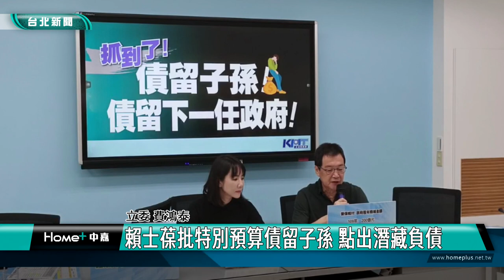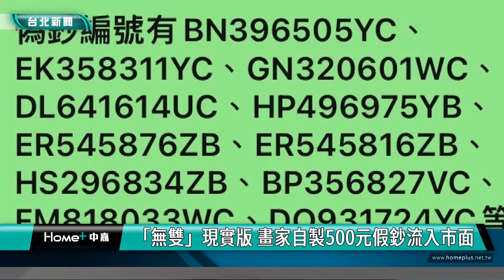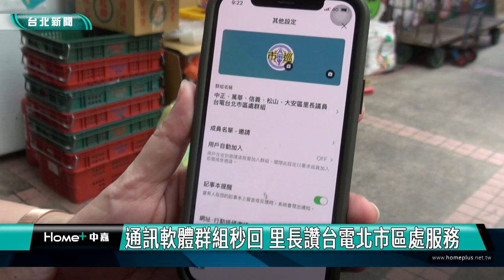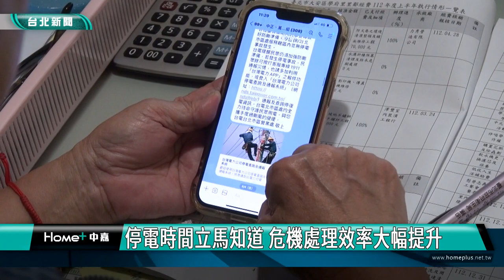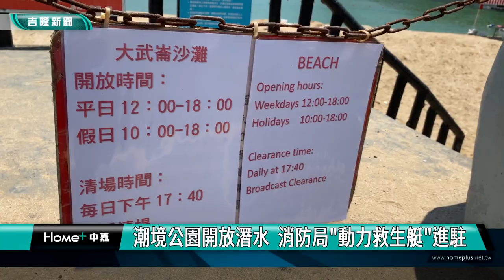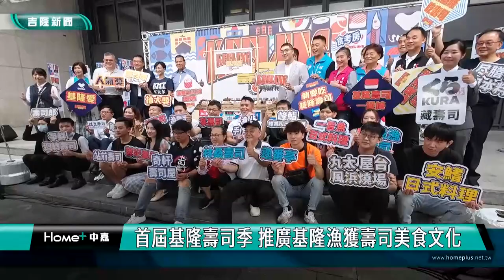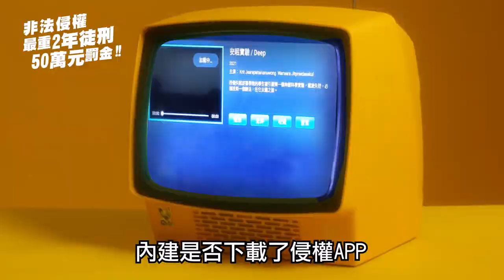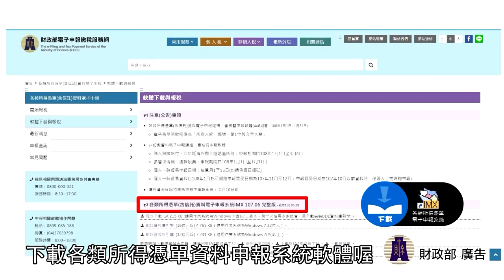中嘉台北新聞-20230822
00:20 賴士葆批特別預算債留子孫 點出潛藏負債
06:40 無雙」現實版 畫家自製500元假鈔流入市面
09:27 衛生局抽驗中元祭祀食品  2件不合格
12:30 大同健服  邀失智長者「憶起遊大同」
15:38 唐寶寶推星球中秋禮盒  謝欣穎號召認購
22:13 通訊軟體群組秒回 里長讚台電北市區處服務
28:16 騎車違規被攔檢 通緝犯謊報身分證還藏毒
29:36 創意彩繪學古篆  新移民親子樂開懷
32:57 解封了!大武崙沙灘重新開放 遊客開心玩水
36:11 大武崙沙灘.潮境潛水區 市府說明開放新規定
40:55 朝陽愛心社贈37位學子助學註冊金 每人5千元
43:03 中山四路物流公司前易塞 宋瑋莉會勘盼改善
44:25 山道猴子成加油口號 新公園盃戰況超激烈
46:40 首屆基隆壽司季 推廣基隆漁獲壽司美食文化
49:29 基隆壽司比賽業者認同 增加在地就業機會

臉書追起來
Home 中嘉- 吉隆有線電視

趣聞不漏接
吉隆官網(中嘉新聞)

喜歡看電視?